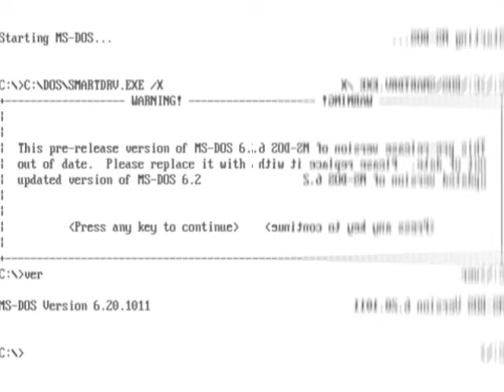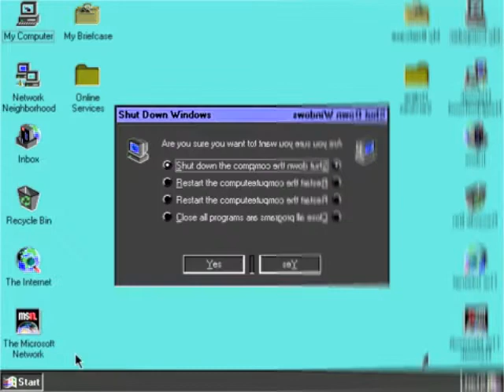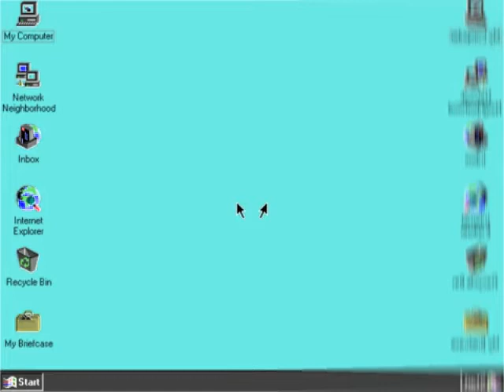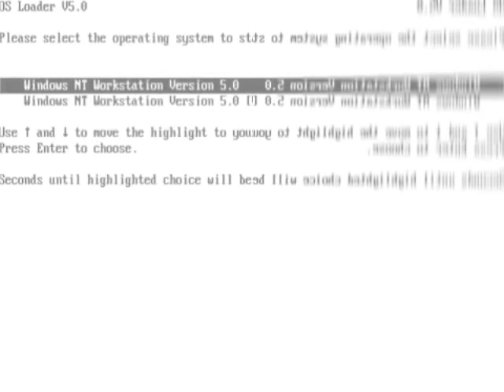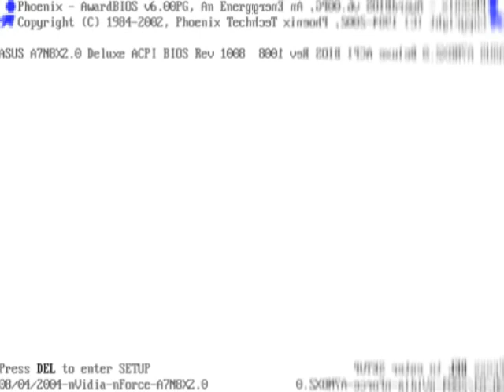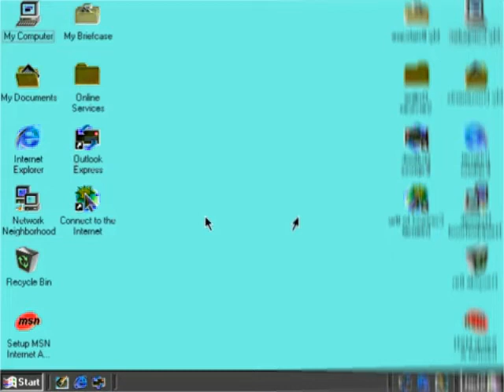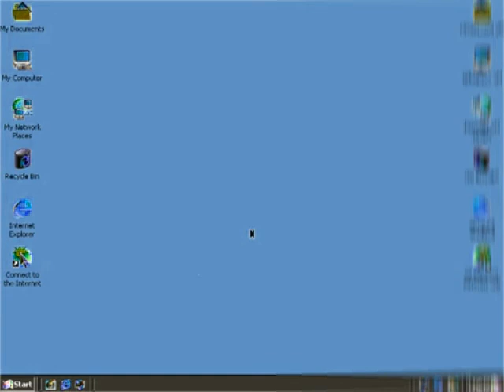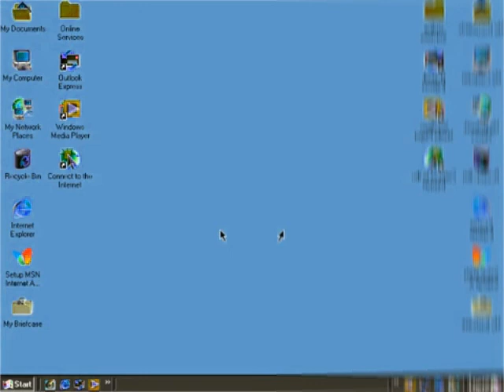Windows Startup and Shutdown Teenage Boy Voice in CoNfUsIoN Part 1